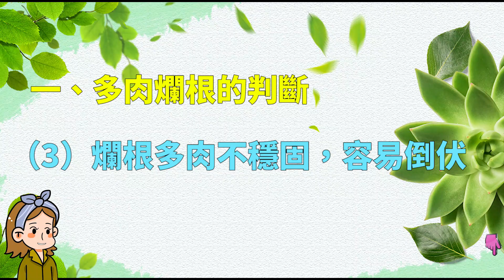多肉植物養著養著就死了，90%以上的原因是根系出了問題，3招輕鬆判斷多肉爛根，4步簡單拯救多肉|花花世界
00:00  多肉爛根的判斷及處理方法
01:14  一、多肉爛根的判斷
03:19  二、多肉爛根後如何拯救